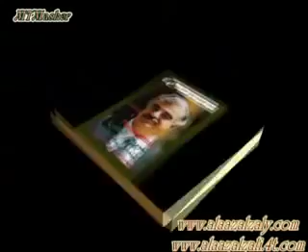chansan saad al hariri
omarghorli